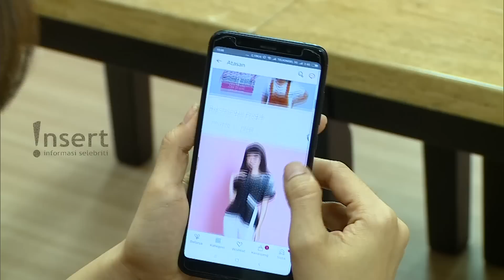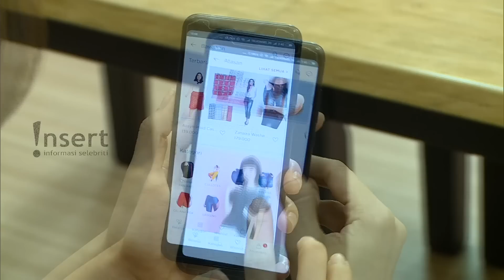SORABEL BE FASHIONABLE FOREVER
Astrid Tiar tempat baju online yang fashionable dan harga yang terjangkau, terdapat layanan Coba Dulu Baru Bayar yang tidak dimiliki oleh situs belanja online lainnya.